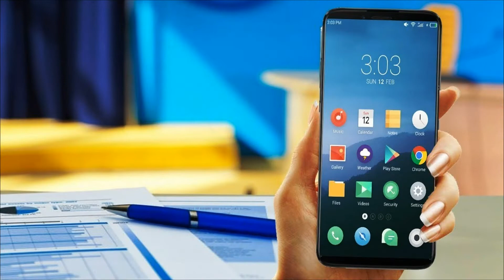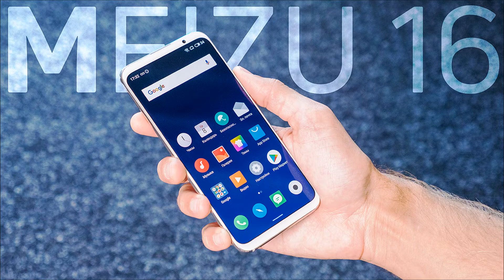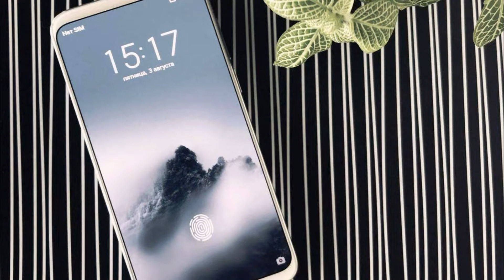Meizu 16s Plus with thin frames without cutouts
Meizu 16s Plus show design with record thin symmetrical frames without any cuts or holes
The next flagship smartphone of the Chinese company Meizu, which has recently greatly lost its position, will be a model called Meizu 16s, designed to change the current model Meizu 16, released last August. Renders of Meizu 16s we saw last year, and now here we have the first live photos of the older model Meizu 16s Plus in black and white colors of the case.
Potential new
As you can see, despite the modern trends, Meizu remains true to itself in the design of smartphones, and this is good news. Photos show a large screen without any cuts or holes with very thin and symmetrical frames. Moreover, the visual framework looks even thinner than the revolutionary Meizu Zero for $ 2,000, which, most likely, will not enter the market. Now there is nothing that would doubt the authenticity of these photos. And if in reality the frames really turn out to be so thin, then the Meizu 16s will definitely become a smartphone with the thinnest frames among the usual all-in-one models without cutouts and holes in the screen.

The slot of the conversational dynamics of the Meizu 16s Plus is in the same place as the Meizu 16, and its predecessor Meizu 15 - at the top of the bend of the case. The diameter of the opening for the front camera is only slightly less than the width of the upper frame, which is also impressive.
Smartphone Meizu 16s Plus attributed to the screen AMOLED diagonal of 6.2 inches. The basis should be a new SoC Qualcomm Snapdragon 855. Also mentioned is a triple main camera with a main module with a resolution of 48 megapixels and an optical image stabilization system and a battery with a capacity of 3600 mAh. Finally, in the new generation of Meizu 16s, an NFC adapter should finally appear.
As for the price, rumors are attributed to a starting price of $ 490, which is significantly higher than $ 395, which at the start asked for Meizu 16. But considering that the recently introduced Xiaomi Mi 9, which has already become a bestseller in China, starts at $ 445, Meizu may well reconsider its pricing policy downside.
The announcement of the Meizu 16s smartphone, which, by analogy with Meizu 16, will be offered in two screen sizes, is expected in late March and early April.